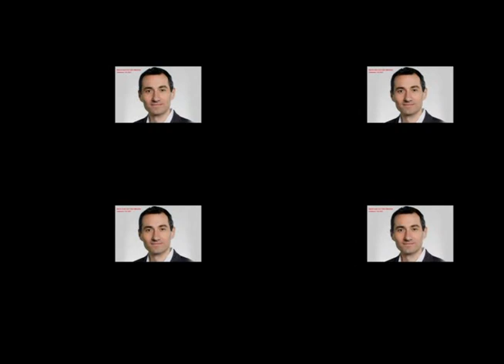Sams Club Complaint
I have been a long-time Plus Member at Sam’s Club. Sam’s Club in September 2024 decided to start charging if orders are under $50.00. I filed a Better Business Bureau complaint explaining this. Instead of resolving this issue, Sam’s Club canceled my membership. They refunded only part of the membership that cost $110 crediting $86.70, stating that part of my membership was paid by the 2% Sam’s cash, which they decided to keep. I have never been treated this way by any membership club store. I am also a double member at Walmart which owns Sam’s Club. The first membership is general and the second is In-Home to Kitchen delivery; to be treated this way I am considering canceling Walmart’s memberships too. Also, when calling either Sam’s Club or Walmart the call goes overseas to an accident I cannot understand, which they do not understand me either so nothing gets resolved.